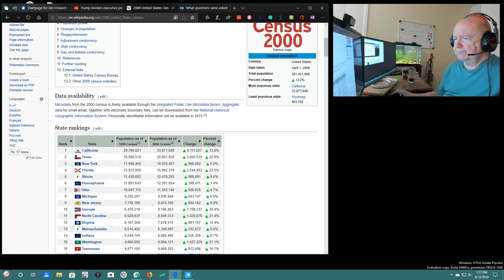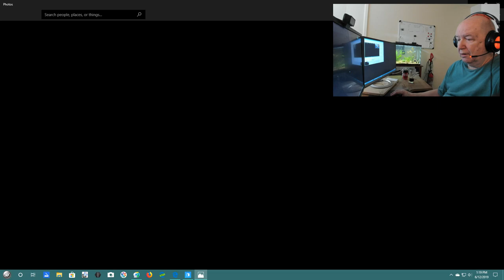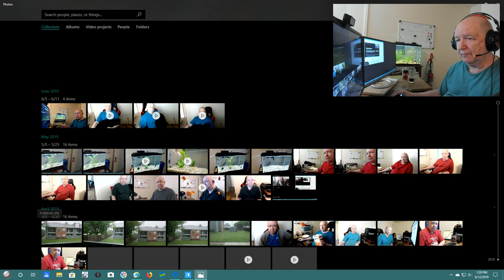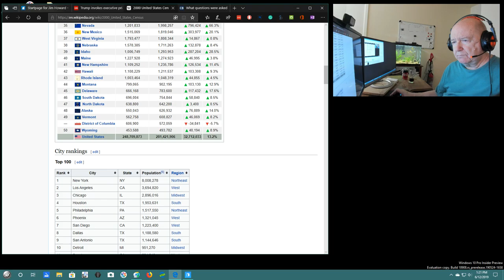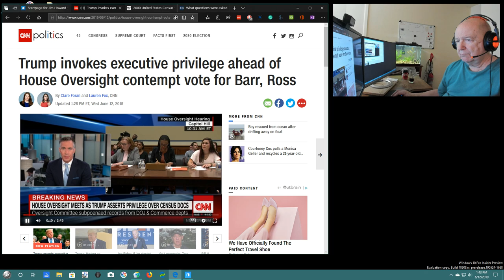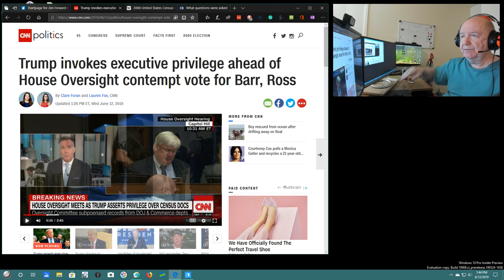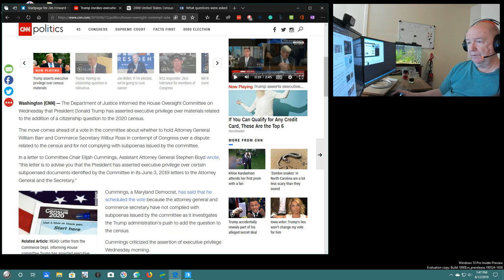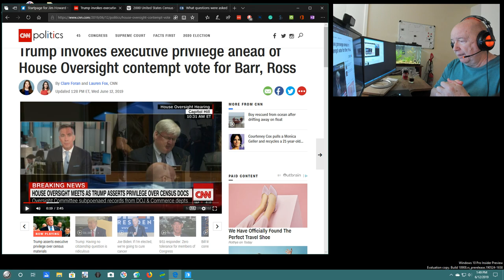Trump and Barr and Ross In Contempt of Congress and the Nation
There is NO limit to the crimes of our current President.
The oath that the President took means nothing to him.  I do not even think he is smart enough to understand it or how our system of government works.